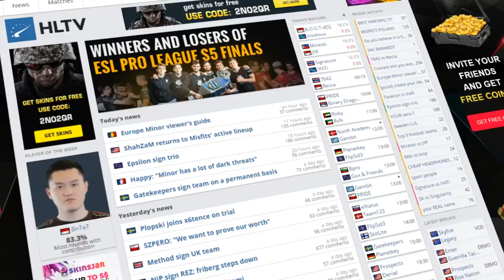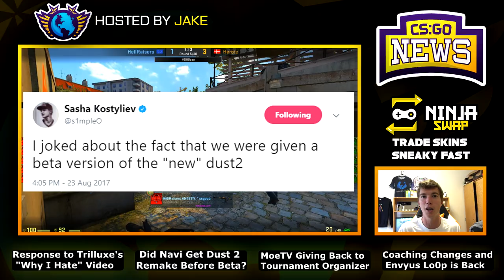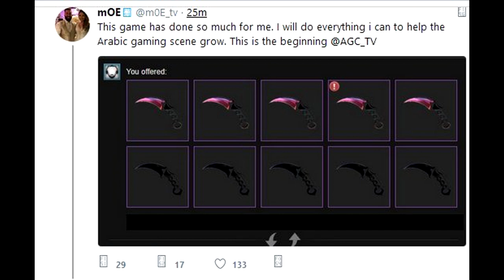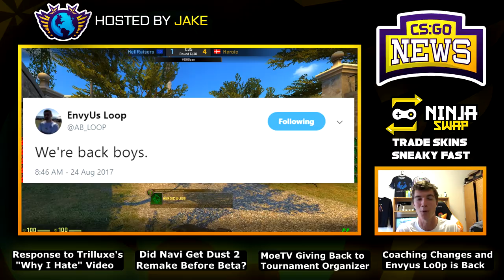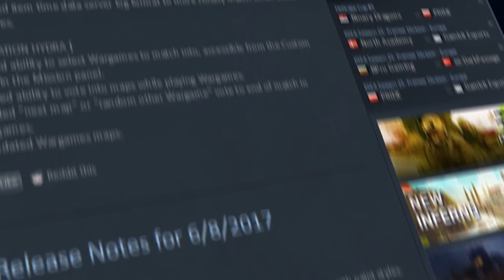Community Responds to Trilluxe's Video, MoeTV Funding Arabic Scene and Navi Gets Dust 2 Remake?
00:11 - Response to Trilluxe's Hate Video on CSGO
1:09 - Shooting While Moving Clip (video)
1:30 - Trilluxe Mislead Viewers with Faked Crosshairs
2:48 - S1mple and Zeus Say Navi Got Dust 2 EARLY
3:30 - Navi Admitting They Got Maps (clips)
4:32 - MoeTV Funding Arabic CSGO Scene
5:12 - New Coaching Changes for DreamHack Events
5:31 - Envyus Lo0p Account is BACK